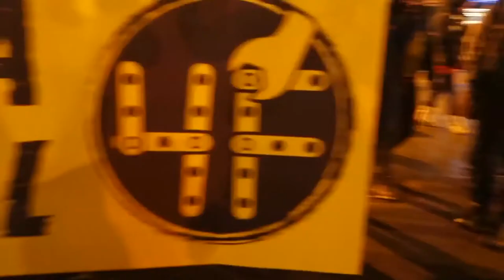Resum mani 4F 2015 [Contrainfos 93]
Varis milers de persones han cridat a Barcelona contra la impunitat policial, pel desmuntatge del cas 4F, amb recordatoris al cas Juan Benitez, Yassir, Can Vies o Pedro Álvarez.